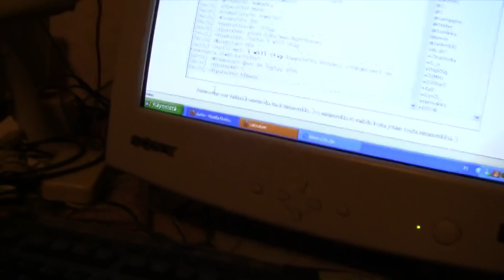Vilkkuu Kuin Markorepairs,sin Joulukuusi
nyt mullakin on Se oikea Joulu Tunnelma